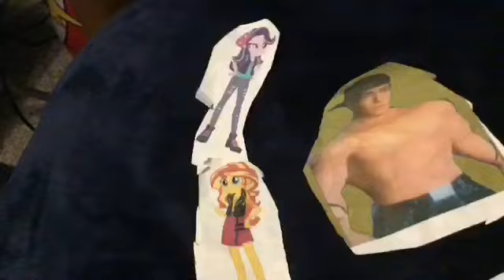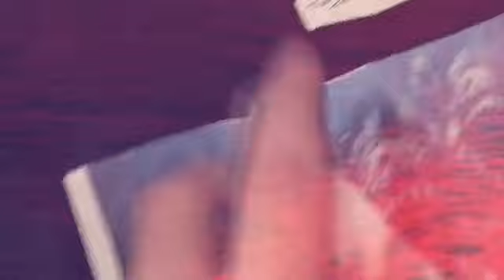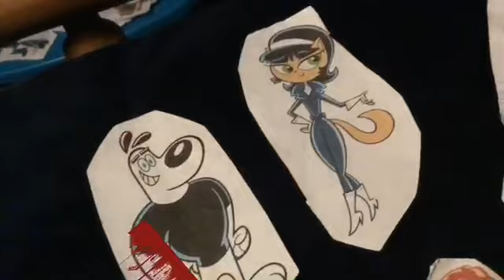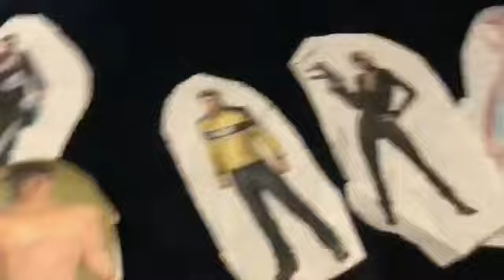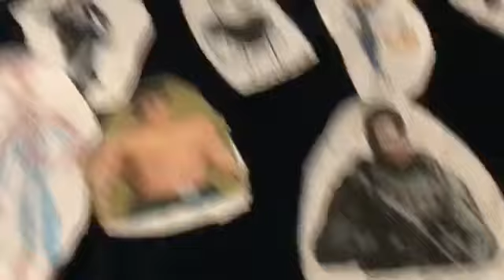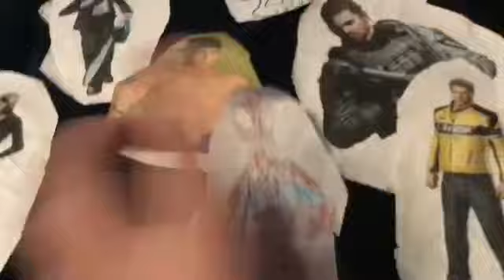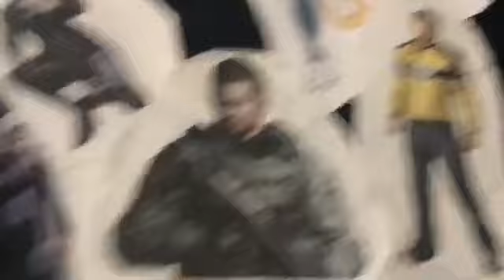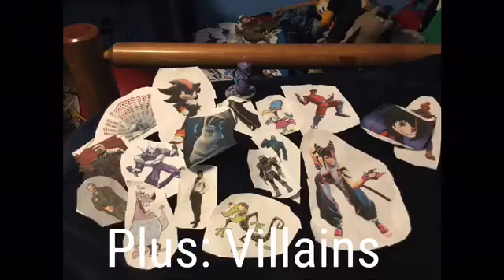Spiderman Junior Season 8 Episode 9